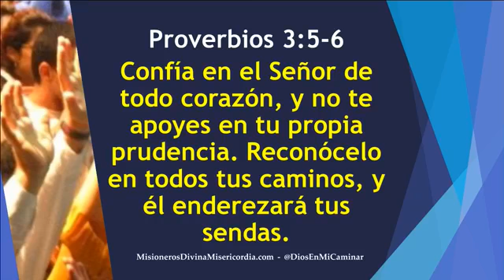GOTAS DE FE Y ESPERANZA, MARTES, 17 DE OCTUBRE DE 2017, CONFIANZA